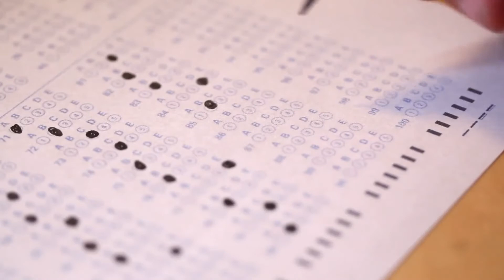How God granted me success in my examination!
Looking for ways to give?

Please JOIN us as we explore God's word together every SUNDAY at 7am, 9am and 11am WAT and every WEDNESDAY at 6:30 pm WAT on all our digital platforms-: